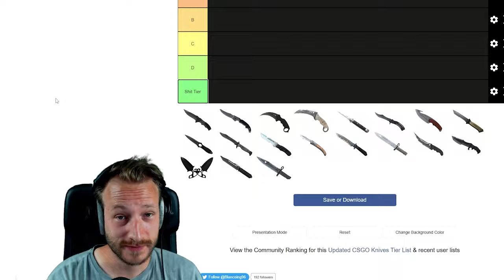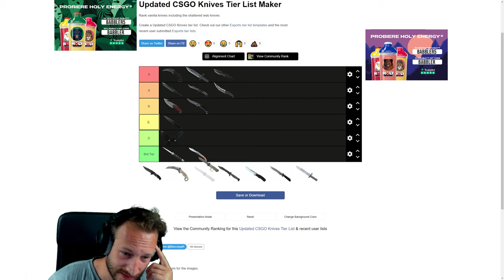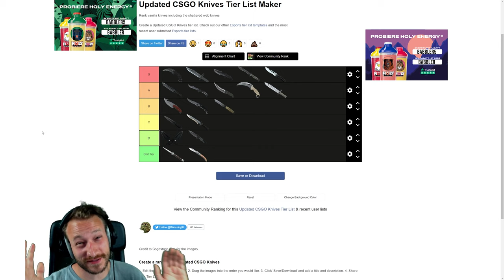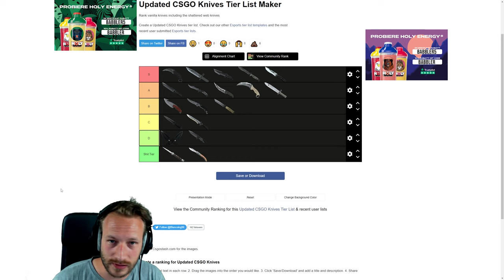CS:GO Knife Tier List | Meine Tier Maker Liste für alle CS:GO Knives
Hier seht ihr meine CS:GO Knife Tier List mit allen CS:GO Knives, die es im Moment gibt. Dabei geht es mir um das Aussehen der Knives. Eine Tier List zu den Knife Skins kann gerne folgen :)